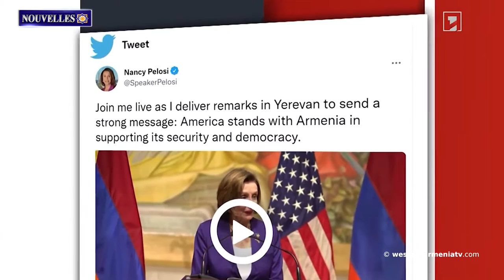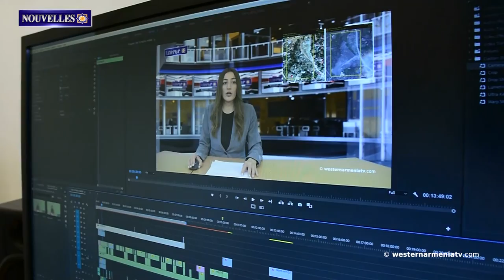Les jardins du Hevsel de Tigranakert, vieux de 8 000 ans, sont en danger d'extinction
1. Les jardins du Hevsel de Tigranakert, vieux de 8 000 ans, sont en danger d'extinction.
2. Joe Biden est un ami de l'Arménie. Nancy Pelosi
3. Le président russe affirme que les récents affrontements à la frontière entre l'Arménie et l'Azerbaïdjan n'ont rien à voir avec l’Artsakh.
4. Nous soutenons l'intégrité territoriale de l'Arménie. Membre du Congrès américain
5. Blinken appelle Aliyev à respecter le cessez-le-feu
6. Nancy Pelosi commémore les victimes du génocide  des Arméniens au complexe commémoratif de Tsitsernakaberd.
7. Soutenons la télévision d'État d'Arménie Occidentale

BANQUE DU BÉNÉFICIAIRE : 18206
SWIFT : AGRIFRPP882
IBAN : FR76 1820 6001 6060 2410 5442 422
BÉNÉFICIAIRE : Assemblée des Arméniens (AAAO)
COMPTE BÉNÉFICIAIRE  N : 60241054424